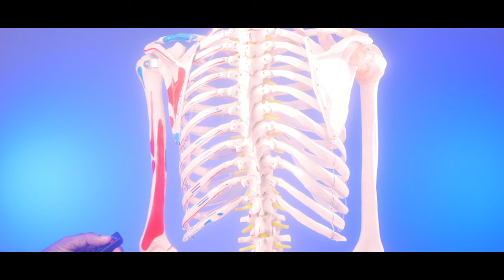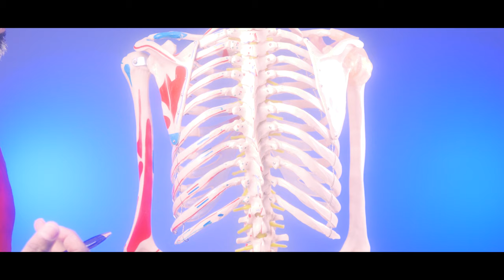Thoracic back pain (Mid back pain) അപകടകാരിയോ? അറിയാം വിശദമായി. Dangers of Thoracic back pain?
നിങ്ങളുടെ ഫിസിയോതെറാപ്പി സംബന്ധമായ മുഴുവന്‍ സംശയങ്ങള്‍കും മറുപടിയെകുന്ന ഒരു സമ്പൂര്‍ണ മലയാളം ചാനല്‍.
I am Tossy Thomas (Physiotherapist)
Or Please do comment on the comment section in the channel and I will get back to you as soon as I can.

mckenzie exercises for herniated disc l5 s1,Absolute Best Exercise for Sciatica & Herniated Disc- McKenzie Approach,  physiotherapy for sciatica pain, physiotherapist for sciatica , physical therapy for sciatica leg pain,
5 Safe Exercises For Sciatica Pain Relief, low back pain relief exercises,
back pain home remedies, back pain home remedies malayalam, back pain relief home remedies in malayalam, Fastest Back Pain Relief If Bending Forward Hurts, 5 TOP TIPS on How To Stop Lower Back Pain When Bending Over, Sudden Sharp Pain in Lower Back when Bending Over, Management of low back pain felt after bending forward.

piriformis malayalam,  piriformis syndrome symptoms malayalam, piriformis syndrome in malayalam, piriformis syndrome symptoms malayalam, nadu vettal maran, naduvedana malayalam, naduvedana maran malayalam, naduvedana maran malayalam exercise,
puram vedana in malayalam, puram vedana maran malayalam, puram vedana karanam,
puram vedana tips, piriformis physiotherapy malayalam, nadu vedana physiotherapy malayalam, nadu vedana exercises malayalam,
disc problem exercise malayalam, hip pain malayalam, hip joint pain malayalam, hip joint exercises in malayalam, hip joint pain relief exercises in malayalam, sciatica exercises malayalam, sciatica physiotherapy treatment malayalam, dos and don’ts low back pain in malayalam.

upper back pain in malayalam , Back pain causes andTreatment | പുറംവേദന , Upper back and neck pain, കഴുത്ത് വേദനക്കും, പുറം വേദനക്കും വളരെ എളുപ്പത്തിൽ ചെയ്യാവുന്ന വ്യായാമം.നടുവേദന വരാനുള്ള കാരണങ്ങളും പരിഹാരവും Back pain Malayalam, നടുവേദനയുടെ കാരണങ്ങൾ : ഈ അപകടസൂചനകൾ ഉണ്ടെങ്കിൽ ശ്രദ്ധിക്കുക | Causes of Back pain.